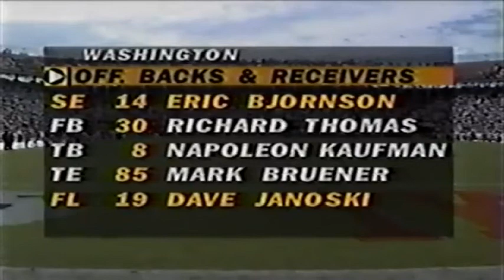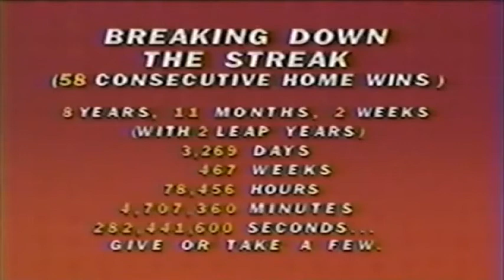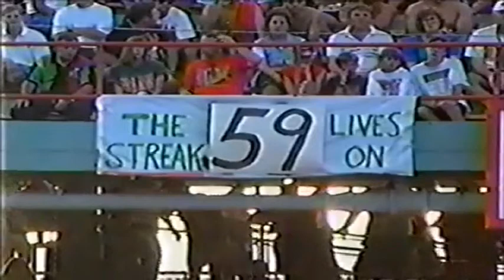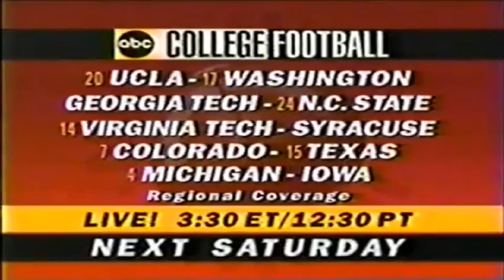September 24, 1994 - #17 Washington @ #6 Miami